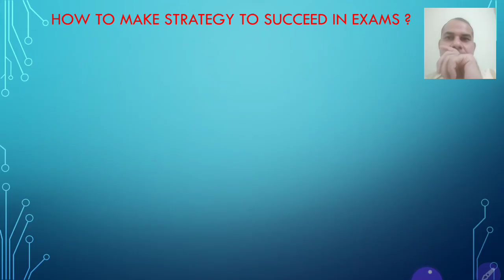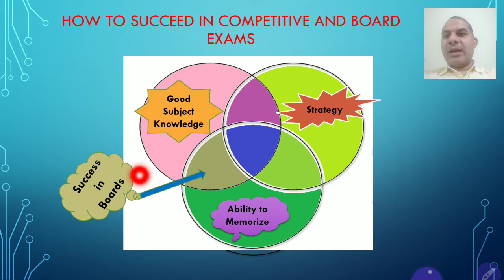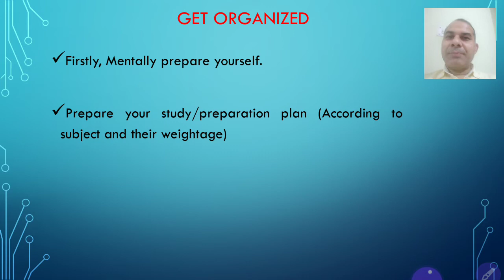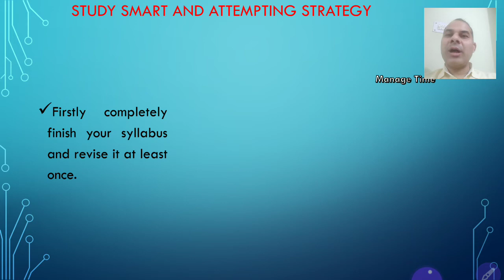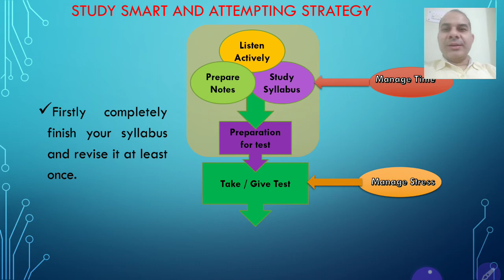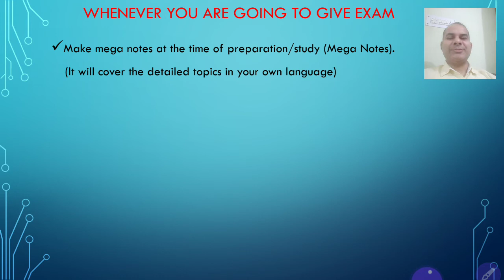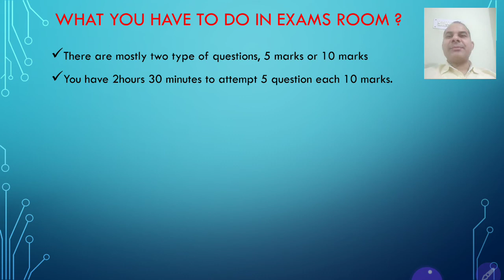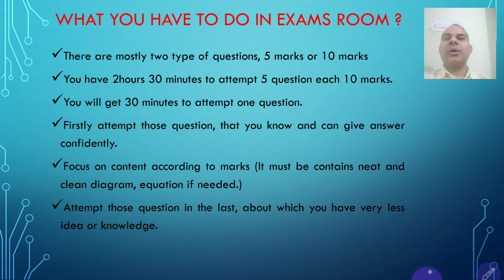प्रतियोगी परीक्षा व बोर्ड परीक्षा में सफल होने के लिए 5 टिप्स। कैसे करें परीक्षा की प्रभावी तैयारी ?